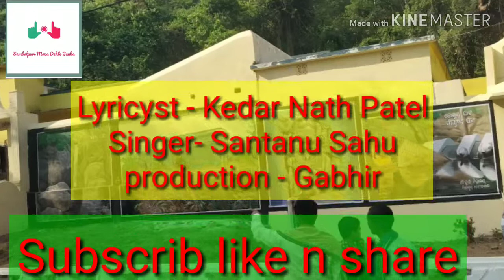Nrusinghanath Baisak Mela 2019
kedar Nath Patel
Santanu Sahu
nrusinghanath temple
nrusinghanath image
nrusinghanath temple nearest railway station
nrusinghanath photo
nrusinghanath video
nrusinghanath mandir cuttack odisha
nrusinghanath odisha
nrusinghanath guest house
nrusinghanath temple history
sri nrusinghanath ayurved college
harishankar and nrusinghanath
harishankar and nrusinghanath odisha
harishankar and nrusinghanath temple
nrusinghanath bhajan
nrusinghanath temple balangir odisha
nrusinghanath temple bargarh
nrusinghanath temple balangir video
harishankar to nrusinghanath bargarh
distance between nrusinghanath temple
nrusinghanath temple directions
harishankar to nrusinghanath distance
harishankar to nrusinghanath distance orissa
bargarh to nrusinghanath distance
sambalpur to nrusinghanath distance
nrusinghnath to harishankar distance
nrusinghanath god
nrusinghanath harishankar
nrusinghanath history
harishankar nrusinghanath orissa
harisankar nrusinghanath
nrusinghanath temple hd image
nrusinghanath temple image
nrusinghanath temple in orissa
hotels in nrusinghanath
hotels in nrusinghanath temple
nrusinghanath mantra
nrusinghanath mandir video
nrusinghanath maharana
sri nrusinghanath mandir
nrusinghanath temple orissa map
nrusinghanath temple nearest tourist places
hotels near nrusinghanath temple
odisha nrusinghanath temple
nrusinghanath temple odisha video
images of nrusinghanath temple
image of nrusinghanath
nrusinghanath picnic spot
nrusinghanath temple paikmal
nrusinghanath song
nrusinghanath story
shri nrusinghanath temple balangir odisha
shri nrusinghanath temple
nrusinghanath temple sambalpur odisha
nrusinghanath temple to harishankar temple distance
nrusinghanath temple wikipedia
nrusinghanath youtube